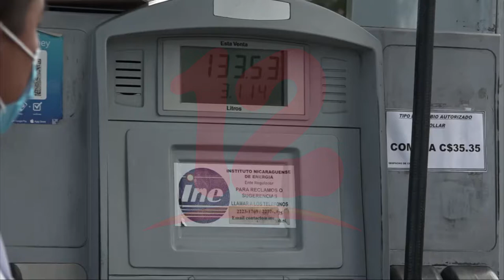Canasta básica incrementó unos 300 córdobas, según el INDEC.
Noticias12Nicaragua Marvin Pomares director del Instituto Nicaragüense de Defensa al Consumidor, dijo que productos de la canasta básica no deberían subir de costo, ya que el gobierno asume el incremento de los combustibles, por lo que se debería regular la especulación de precio.